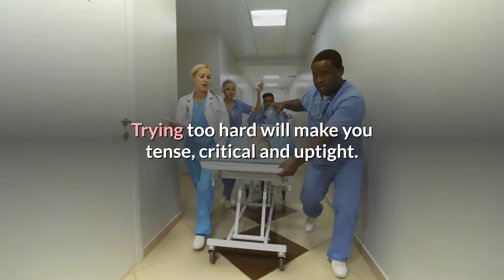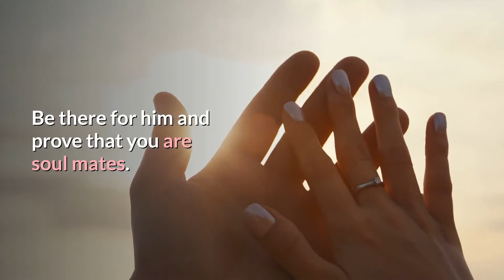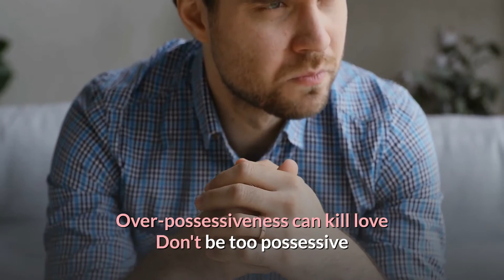Proper Relationship Advice Every Woman - Relationship Advice That Every Woman Should Consider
Proper Relationship Advice Every Woman - 🥰have you been enjoying our videos on relationship advice and psychology?

  if you want to know my story and why i make dating advice for women videos and relationship advice videos  you've got to watch this one.

relationship advice that every woman should consider.

4 relationship advice by jogal raja love tips in hindi make him worry about losing you how to make him worry about you how to make her worry about losing you.
9 relationship tricks every woman should know.